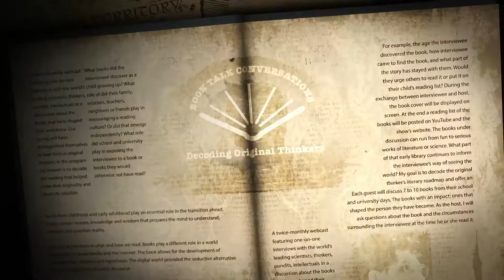Episode #1—Professor John Paulos, Mathematician, Temple University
Book Talk Conversation Episode #1 with Professor John Paulos, Temple University
Professor John is also an author and a popular public speaker.
His books include "Innumeracy", "Beyond Numeracy", "A Mathematician Reads the Newspaper", "A Mathematician Plays the Stock Market", "Irreligion", an autobiography "A Numeral Life"

00:14:00
Michel de Montaigne
“Essays”

00:19:20
Bertrand Russell
“Why I Am Not a Christian”

00:27:30
David Hume
“Dialogues Concerning Natural Religion”

00:34:38
Martin Gardner

00:40:35
Mad Magazine

00:46:44
Ted Lawson
“Thirty Seconds over Tokyo”

00:50:15
Jorge Luis Borges
“The Library of Babel”

00:59:17
Franz Kafka
“The Metamorphosis”
“The Trial”

01:04:23
Yoko Ogawa
“The Housekeeper and the Professor”

01:08:28
Saul Bellow
“Herzog”

Michele de Montaigne, Essays
The insight into human nature provided by his essays, for which they are so widely read, is merely a by-product of his introspection.
He mistrusted the certainty of both human reason and experience. He reasoned that while man is finite, truth is infinite; thus, human capacity is naturally inhibited in grasping reality in its fullness or with certainty.

Bertrand Russell, Why I Am Not a Christian
Why I Am Not a Christian is an essay by the British philosopher Bertrand Russell. Originally a talk given 6 March 1927 at Battersea Town Hall, under the auspices of the South London Branch of the National Secular Society, it was published that year as a pamphlet and has been republished several times.

David Hume, Dialogues Concerning Natural Religion
In response to the two-pronged scope of the Design argument, Hume covers his bases and launches two types of objections to the Design argument: 1.) Those which may admit of the existence of some Designer but cast his character into doubt; 2.) Those which show that there may not even be a Designer.

Martin Gardner, Many Puzzle Books
His role as a mentor: Martin Gardner was famously known for giving reply to almost all who contacted him, and keeping a close correspondence with many. Over the years he became friends with many who played an important role and informed his work, as he influenced theirs, this network of people is known as Martin Gardner’s Mathematical Grapevine.

Mad Magazine, comic books
The skeptical generation of kids it shaped in the 1950s is the same generation that, in the 1960s, opposed a war and didn't feel bad when the United States lost for the first time and in the 1970s helped turn out an Administration and didn't feel bad about that either ... It was magical, objective proof to kids that they weren't alone, that in New York City on Lafayette Street, if nowhere else, there were people who knew that there was something wrong, phony and funny about a world of bomb shelters, brinkmanship and toothpaste smiles.

Ted Lawson, 30 Seconds Over Tokyo
This book is an eyewitness account of the 1942 Dolittle Raid over Tokyo. Sixteen B-25's bombed industrial targets in Japan at close range. The mission was a success and Captain Lawson's plane bombed its assigned targets in just 30 seconds. However, because of bad weather, the plane ran short on fuel and ended up crashing in China.

Jorge Luis Borges, Library of Babel
In Borges's short story, the world consists of a gigantic library which contains every possible book that can ever be written. So, somewhere, there must logically be the book, the one that reveals the Library's secret! Unfortunately, there is no filing system, and no one has any idea of how to find the elusive book.

Franz Kafka, Metamorphosis,
It is the story of a young man who, transformed overnight into a giant beetle-like insect, becomes an object of disgrace to his family, an outsider in his own home, a quintessentially alienated man. A harrowing—though absurdly comic—meditation on human feelings of inadequacy, guilt, and isolation, The Metamorphosishas taken its place as one of the most widely read and influential works of twentieth-century fiction.

Yoko Ogawa, The Housekeeper and the Professor
Numbers are everywhere - Real, Natural, Imaginary, Perfect, Amicable, Abundant, Deficient, Triangular, Prime (including both Mersenne and Pernicious as well as Twins) to name a few. And they're all here in The Housekeeper and the Professor, which Ms. Ogawa wrote in 2007.

Saul Bellow, Herzog
This is the story of Moses Herzog, a great sufferer, joker, mourner, and charmer. Although his life steadily disintegrates around him - he has failed as a writer and teacher, as a father, and has lost the affection of his wife to his best friend - Herzog sees himself as a survivor, both of his private disasters and those of the age.